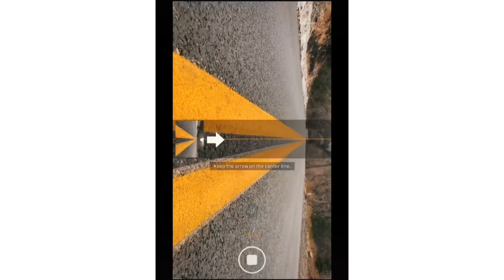photography tips, video tutorials and techniques to take ▶️1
Photography tips, video tutorials and techniques to take. part ▶️1

👉In Thise Video We Sharing Some Amazing
Mobile Photography Tips And SlowMotion Videography Tricks And Any More. So I Hope You Guys Enjoyed This video If You Did Make Sure You To

👉Take Sensational  Shots Following These Artists incredible tricks. It is time to practice your photographic skills and shoot like an expert. These ingenious pictures will difinitely amaze you!!!

👉Adobe Lightroom For Colour Retouching (Android) :